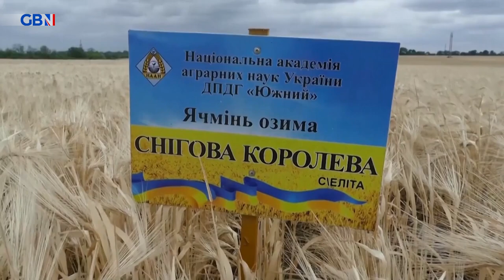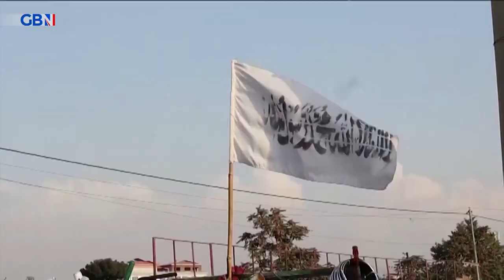GB News Tom Harwood's exclusive interview with MP Tobias Ellwood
Exclusive interview with Chair of the Commons Defence Committee Tobias Ellwood about Ukraine, Nato and Afghanistan, the withdrawal of the whip from him, and the Tory leadership contest.